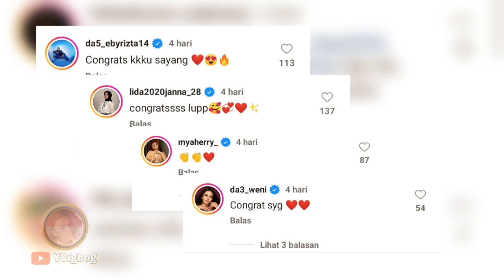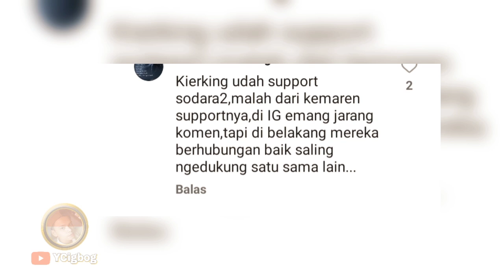Wulan Permata Syukuran Netizen Sakit Hati Kier King Tak Ucapkan Selamat Di Kolom Komentar‼️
Wulan Permata Syukuran Netizen Sakit Hati Kier King Tak Ucapkan Selamat Di Kolom Komentar‼️Hanya  Eby rizta, Janah,  Myaherry, dan Weni Wen Yang ucapkan selamat di kolom komentar ??